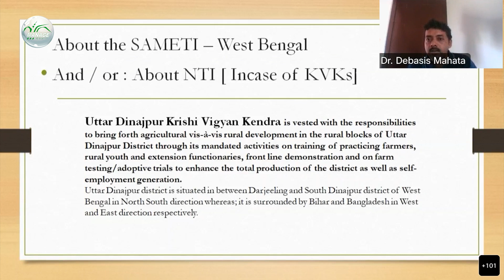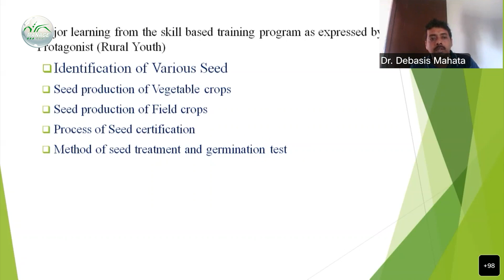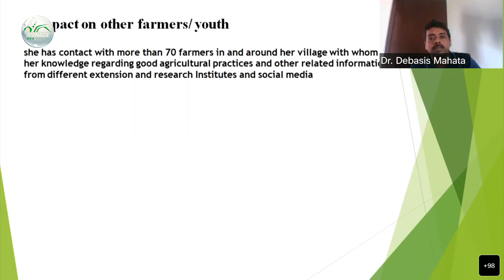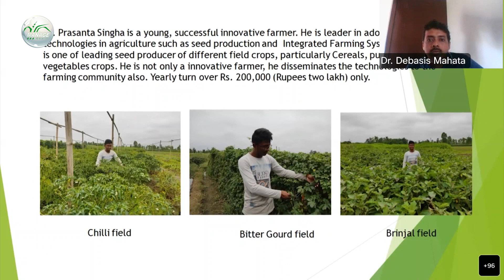Seed Production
Skilling Opportunities in Agricultural Marketing
Skill Training for Rural Youth (STRY) 16 - Part-B
by
Dr. Debasis Mahata,
SMS Agronomy, KVK,
 Chopra, Uttar Dinajpur, West Bengal